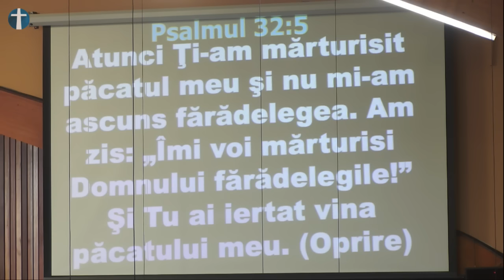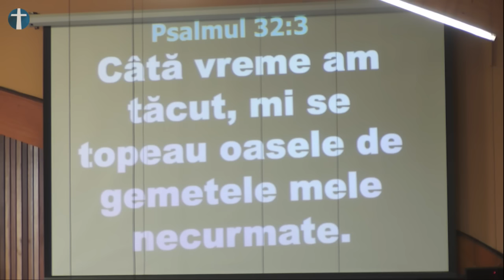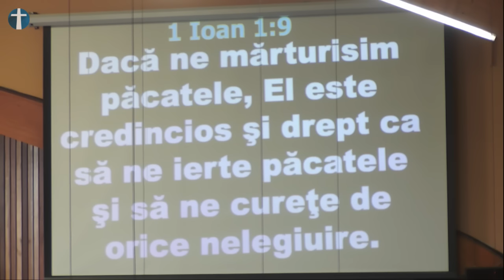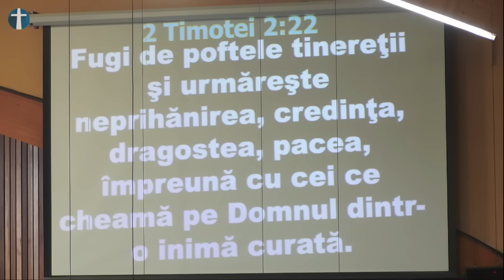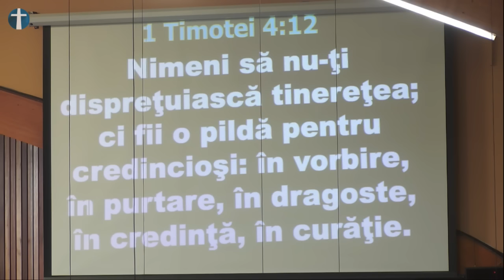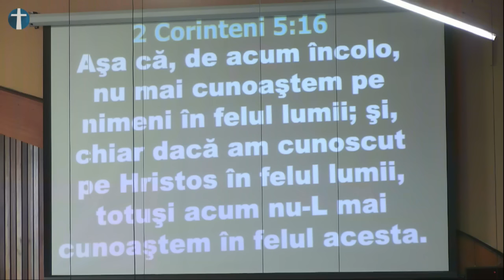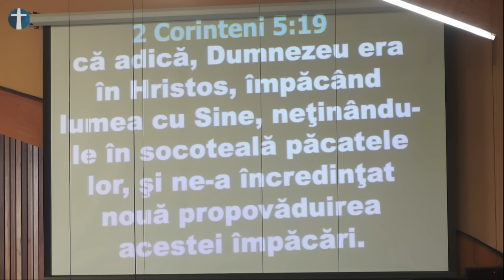Duminică 27 Noiembrie 2016 dimineața: Laudă și Închinare